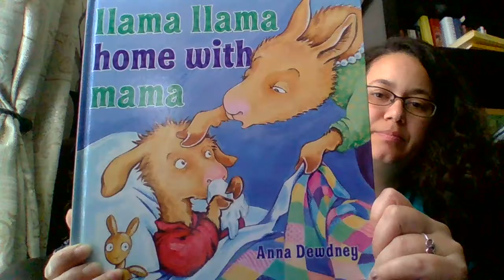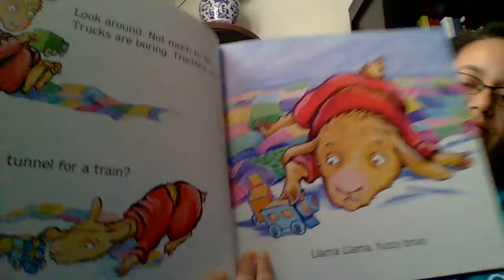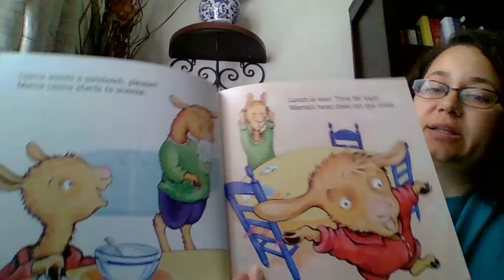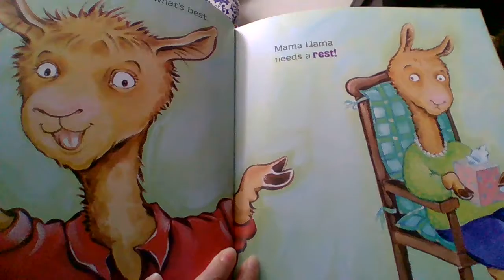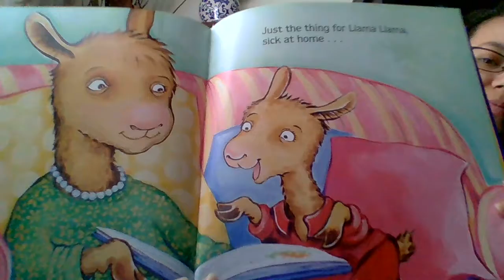Llama Llama Home With Mama by Ana Dewdney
Read by Mrs. Borrego